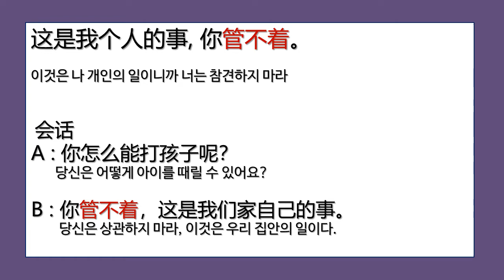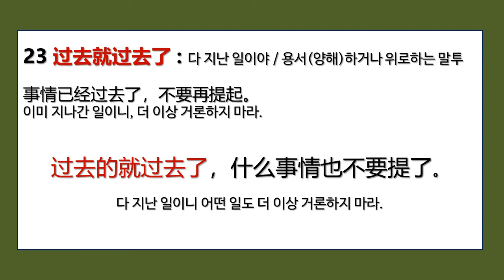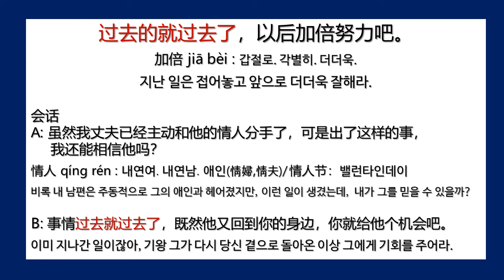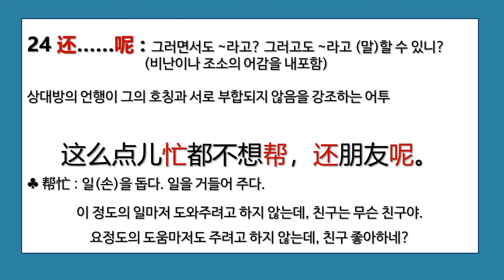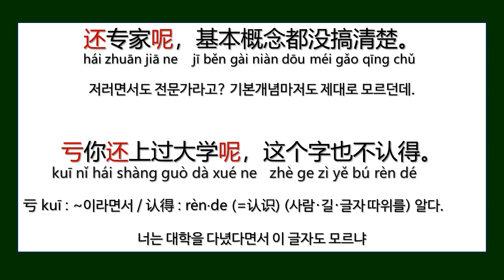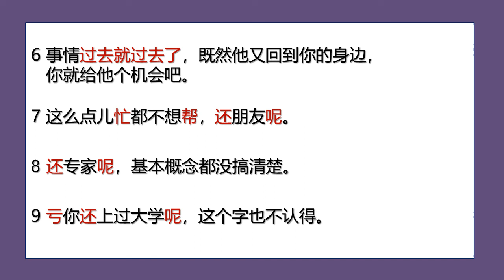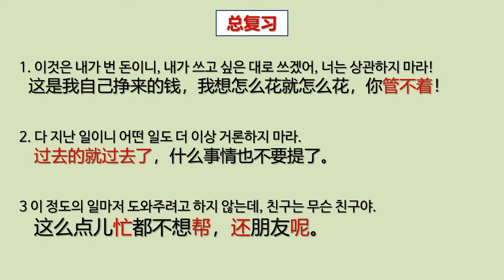중국사람들이 자주 쓰는 고정격식(固定格式) 제8강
중국사람들이 자주 쓰는 고정격식(8)
왕리홍(王力宏)의 전처가 왕리홍의 진면목을 세상에 알리다